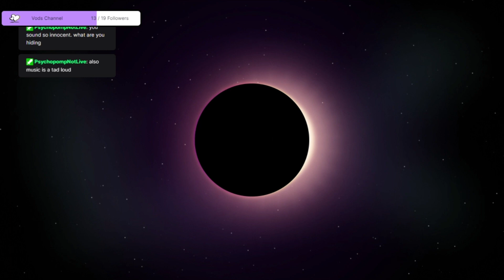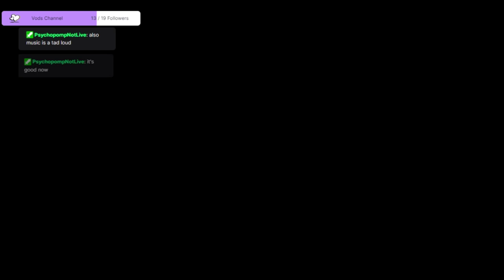Rebirth SMP ~Halloween Decor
Streamed from Twitch October 24th. I decorated my home, Athena's Den, for the October holiday. The Rebirth SMP is a modded server with about 40ish people in right now. I'm uploading Vods as part of my 19-follower goal. I'll upload 1-2 Vods a day daily until I reach the current streams, where I'll upload as I go. ParanormalSparrow is my twitch name if you wanted to join me there! The server is open for applications. You have to apply to be added. It requires mod packs to be downloaded.
The server will be open until ~100 people

IMPORTANT: Tad bit of swearing and some heavy topic jokes involving the Minecraft villagers in some Rebirth SMP videos. (This is all made up lore for in a video game). My canonical view towards humans is not my personal belief, and c!Sparrow's view on MINECRAFT villagers is no different. Please don't take any jokes as something I (or any others in this video) believe. If something I say is truly offending to anyone or it is believed to be too harsh by you guys, I will immediately stop making jokes of that kind. I want my community to feel safe and unignored. Thank you